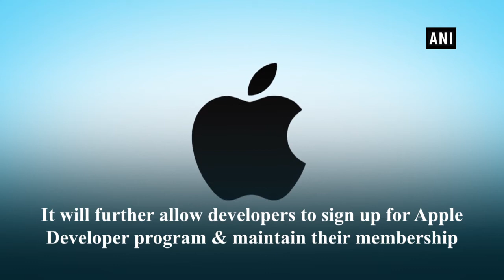Apple introduces dedicated app for its developer community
Apple is introducing a new app for its developer community, called Apple Developer mobile app. As an expansion of Apple's existing WWDC conference, the app will also include technical and design articles, developer news and updates, videos and more, TechCrunch notes. It will further allow developers to sign up for the Apple Developer program and maintain their membership. The app is being soft-launched today in all worldwide markets, but membership management tools are only available in the US. It is available on iOS, including Apple Watch and iMessage.
source of information: times of india